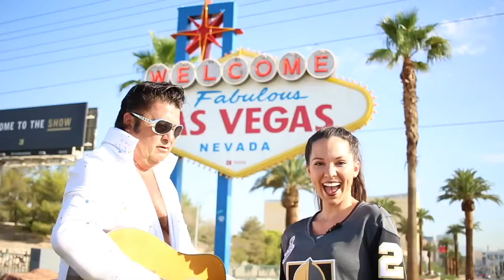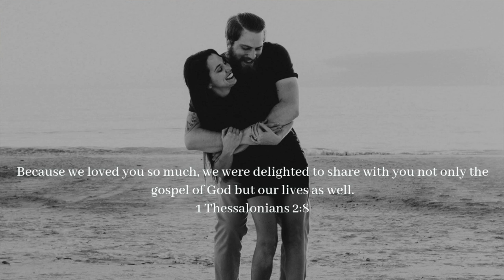SHAVING MY YEAR LONG BEARD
Beard Oil
Beard Balm
Beard Growth Kit
Beard Brush
Beard Trimmer
Derma Roller